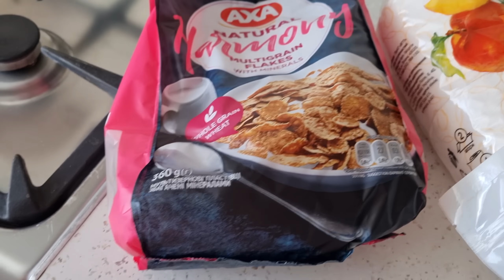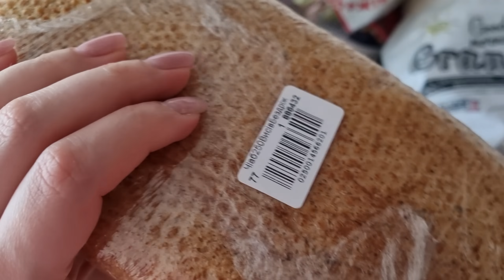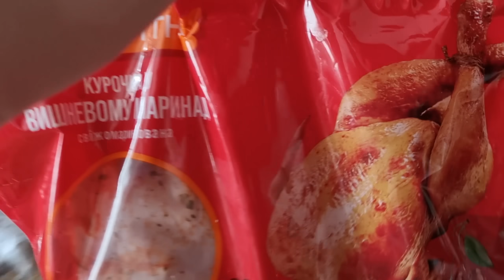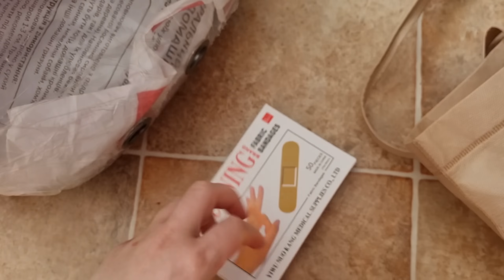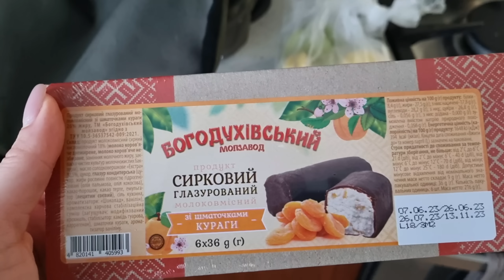МОНА В ПРОЗРАЧНОМ РЮКЗАКЕ🙀ПЛАНИРУЮ СЕРЬЁЗНУЮ ПОКУПКУ🤳